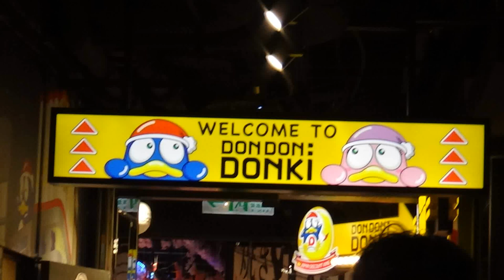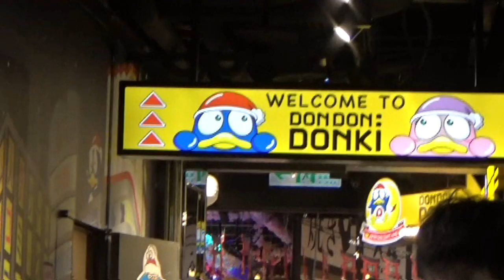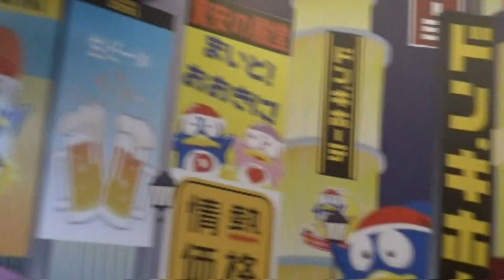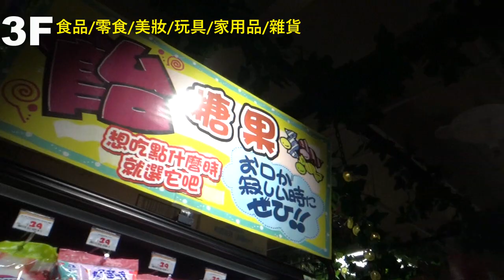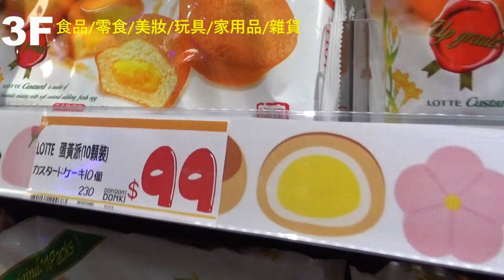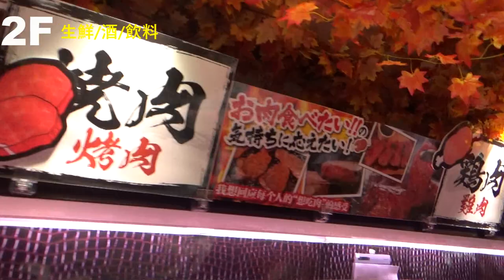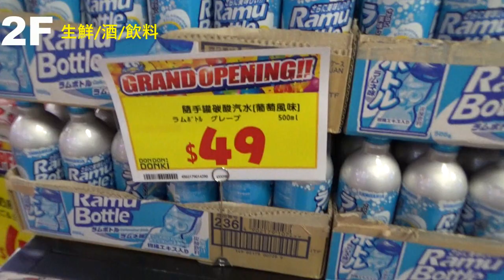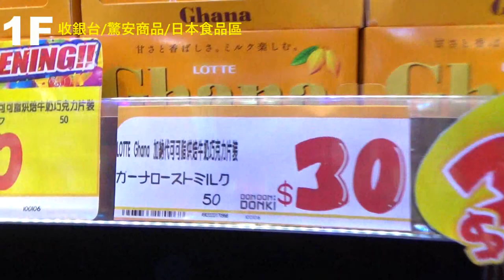|安哥生活日誌| [旅遊系列] DON DON DONKI 唐吉軻德 西門店 內部導覽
拍攝日期: 2021年1月24日
拍攝地點: DON DON DONKI 唐吉軻德-西門店
剪輯軟體: 威力導演14
相機型號:SONY HDR-CX405

English Description
Taipei Ximen New Open DON DON DONKI Japanese Store